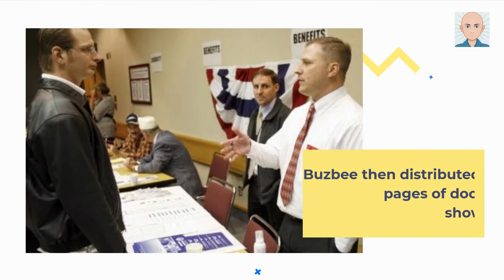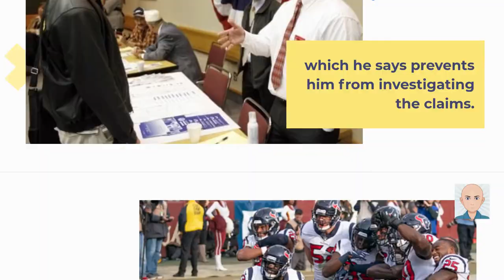First woman to file sex assault lawsuit against Deshaun Watson comes forward, second woman is named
The first of 22 women to file a sexual assault and harassment lawsuit against Texans quarterback Deshaun Watson spoke out on Tuesday, coming forward publicly in response to the defense team’s questions over the accusers’ identities.